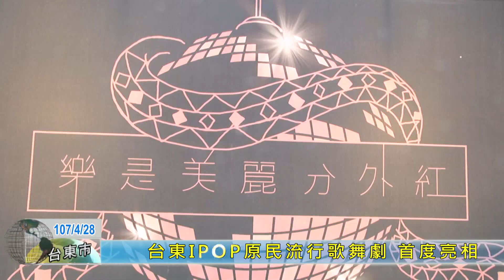20180428-台東IPOP原民流行歌舞劇 首度亮相